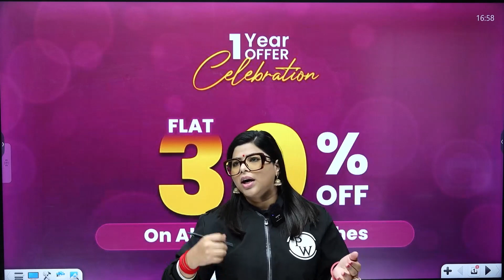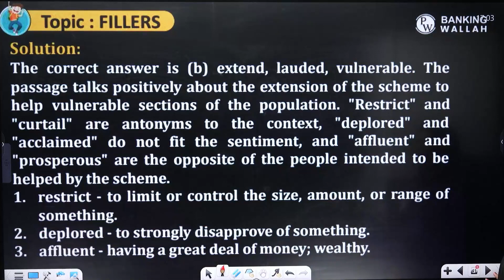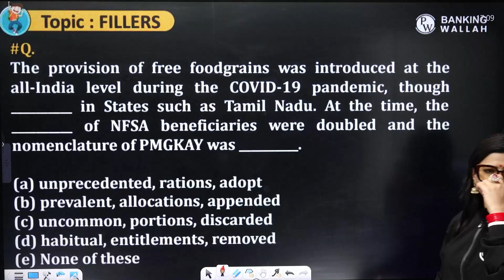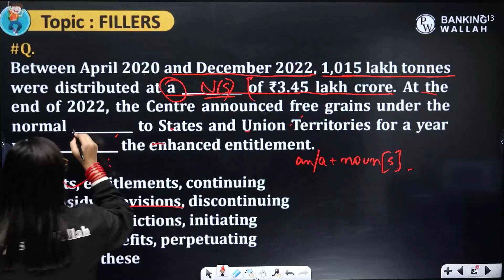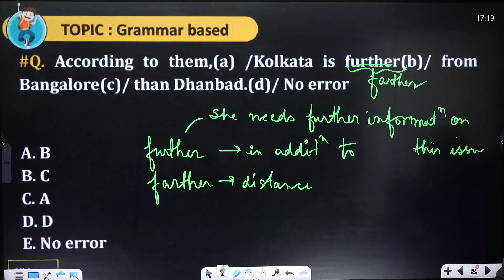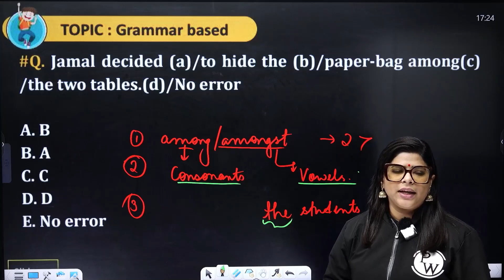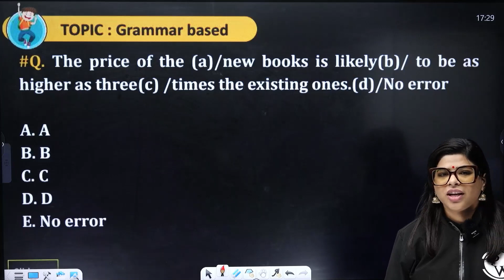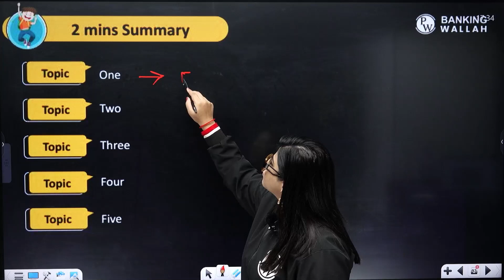SBI PO Mains 2023 | Fill in the Blanks | Concept + Tricks | SBI PO Mains English I By Aisha Mam